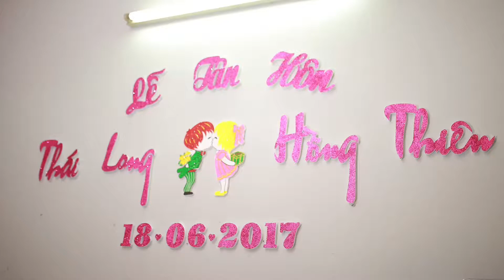Thái Long ♥️Hồng Thiên 18/06/2017